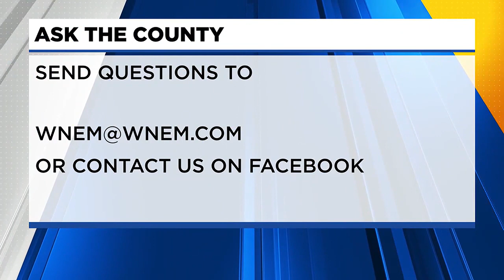Ask the County: Commission on Aging celebrates 50 years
The Saginaw County Commission on Aging is celebrating 50 years.